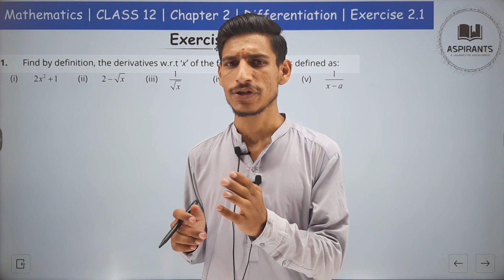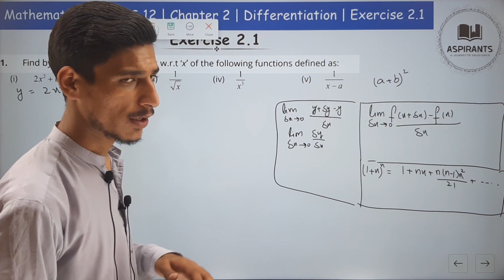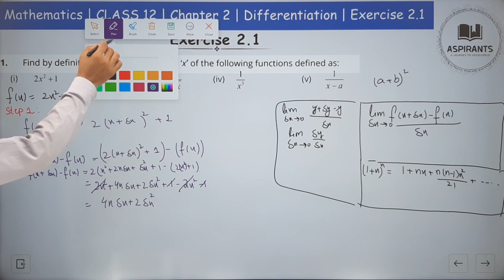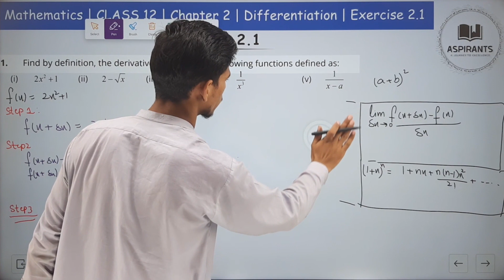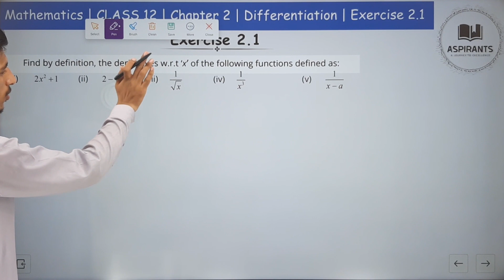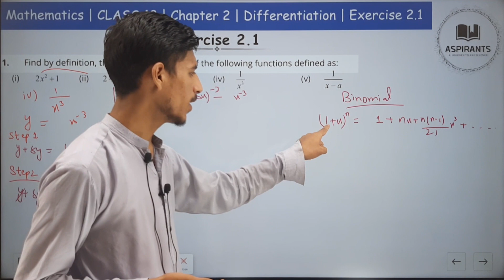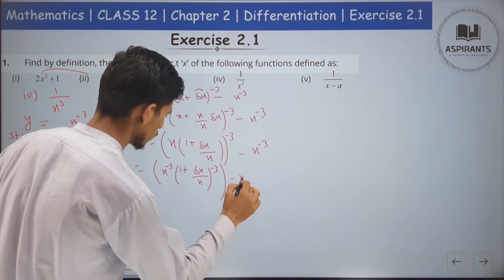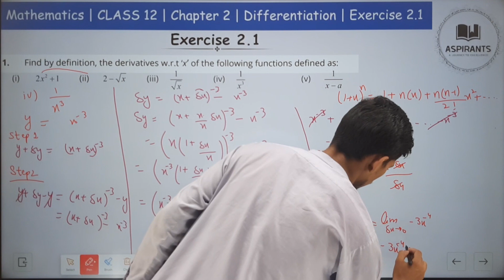Mathematics 2nd Year Chapter 2 | Differentiation | Ex 2.1 |Question 1 Part I-V |By Definition method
Assalam o Alikum! Welcome to "Aspirant," your ultimate math learning destination. In this class 12 mathematics video, we'll tackle Exercise 2.1 by diving into the world of differentiation using the definition method of derivatives. If you've been seeking a clear understanding of this concept or are preparing for upcoming exams, you're in the right place! Today in this video we are going to deal with Chapter 2 Ex 2.1 about  Differentiation & Derivative, Definition of Derivative, Finding the differentiation by definition method, First Principle of Derivative, ab- Initio Method to solve derivative. In this Video, we are going deal with Introduction of Differential, who introduce derivative what are the uses of derivative in our daily life.  In this we try to cover all theory and Question regarding Differentiation. I hope after watching this video your are Familiar about differentiation. Following are the Topic of Exercise 2.1 that we are discuss in detail in our video:
Topics Covered:
- Understanding Differentiation and Its Importance
- Introducing the Concept of Derivatives
- Exploring the First Principles of Derivative: What It Means and Why It's Important
- Step-by-Step Guide to Applying the First Principles
- Real-Life Applications and Significance of Derivatives
- Introduction to the Ab-initio Method: An Alternative Approach to Finding Derivatives
Mathematics 2nd Year Chapter 2
Differentiation
Definition& Principle of Derivative
 Introduction
Definition of  Derivative
FBISE & Punjab Board
What is Differentiation?
Introduction about Differentiation?
How to find Derivative by Definition Method
How to find derivative by First Principle
How to find derivative by Ab-Initio Method?
What step should be follow for Calculating derivative by definition method?
Average Rate of change
Notation use for derivative
Which scientist introduce Derivatives
Leibniz, Cauchy, Lagrange & Newton Notation for derivative.
Rule for derivative
Different way for writing derivative

In our video we are discussing in detail about  Introduction of Chapter 2 Ex 2.1Differentiation. we try our best to solve them as easiest way possible. I hope after watching this video you will Familiar with your Mathematics 2nd Year Chapter 2 | Differentiation | Ex 2.1 | Question 1 Part I-V | By Definition method
We deal it’s with detail with helps of Suitable example and diagrams. These are the Topics that are in all Pakistan Educational Boards such as, FBISE Math, BISE Rawalpindi Board or some calls it Rawalpindi Board or maybe Punjab Board, Federal & KPK, KP Board , Sindh Boards and many more. We also have full FBISE Physics 1st Year Course and Full FBISE Physics 2nd Year course, and BISE Rawalpindi full 1st Year course and BISE Rawalpindi 2nd Year Course.